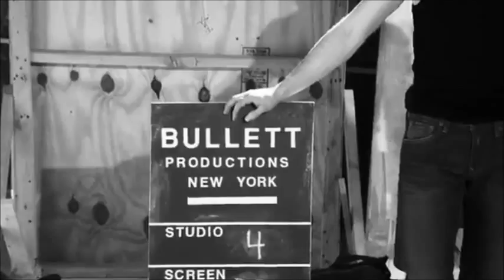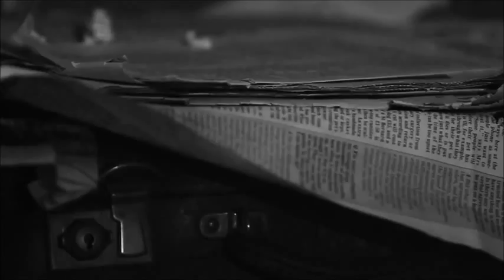Daniel Radcliffe - ***Falling Inside the black*** (Music Video)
This is my clip
with love to Daniel Radcliffe from Kate
Video - "Wait" (Flaunt magazine) , Shortlist clip, and some other behind the scenes/